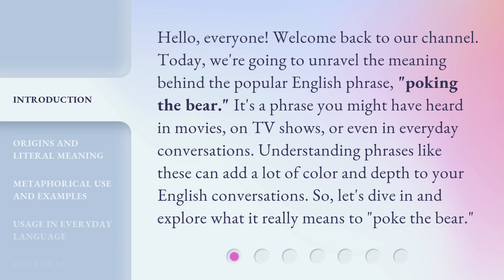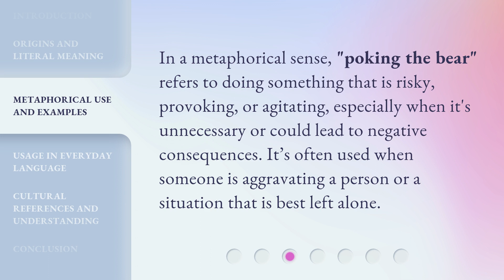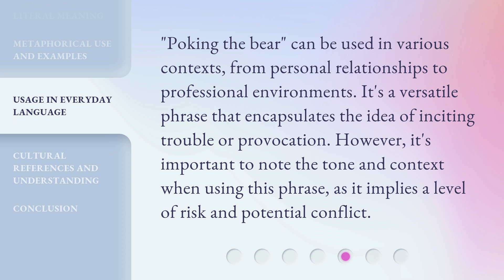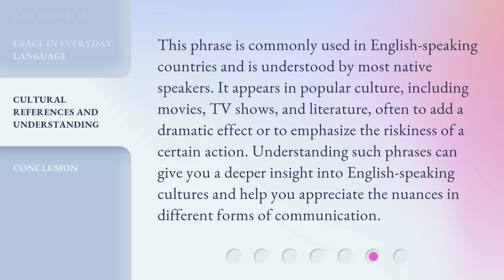Understanding "Poking the Bear": A Phrase Unpacked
Unpacking 'Poking the Bear': A Journey into its Meaning • Join us on a captivating journey as we unravel the true meaning behind the popular phrase 'Poking the Bear'. Discover the fascinating origins, hidden nuances, and real-life implications of this intriguing expression.

00:00 • Introduction - Understanding "Poking the Bear": A Phrase Unpacked
00:38 • Origins and Literal Meaning
01:13 • Metaphorical Use and Examples
02:06 • Usage in Everyday Language
02:32 • Cultural References and Understanding